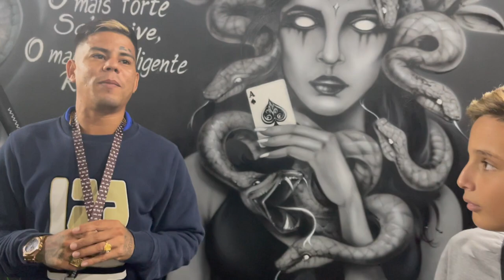MC LON MANDOU A REAL PRO CHAPA MC